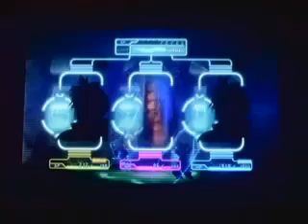Let's Play Crisis Core Final Fantasy VII Part 9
Welcome Peeps To a LP of Crisis Core Final Fantasy VII Part 9
made by Square Enix (PSP)
vid made by Thelegendraw & Dedragonlord The Storm Broz